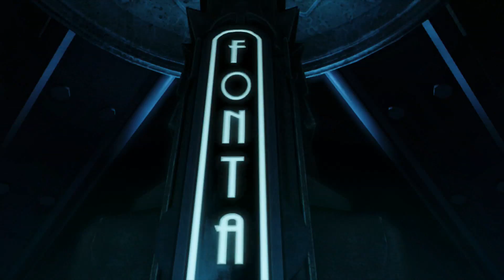Bioshock Infinite - Burial At Sea: Episode 2 - 1999 Mode - Part 8/9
Eraddicus here from Uniquely Average Gamers bringing you Bioshock Infinite - Burial At Sea: Episode 2 on 1999 Mode.

None of us here at Uniquely Average Gamers claim to own the original source of content. All rights for Bioshock Infinite: Burial At Sea Episode 2 remain with Irrational Games / 2K Studios. We're just here to show off some gameplay and have fun.

Check out the Irrational Store for some sweet stuff before you can't get your hands on it anymore